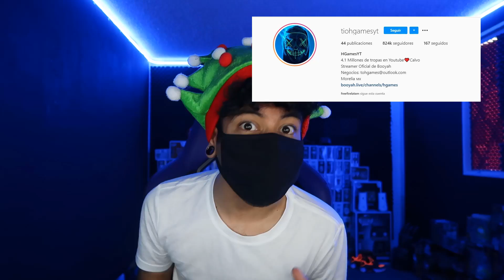SE BURLARON DE MI ESCUADRA Y NOS VENGAMOS!! FREE FIRE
HACKER
TRAJES EXCLUSIVOS